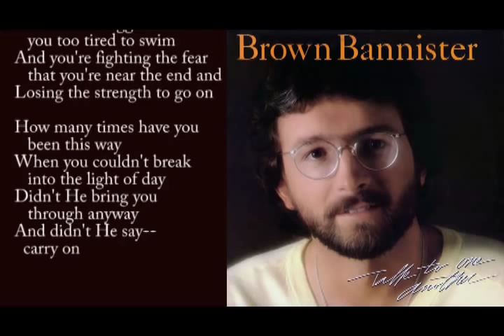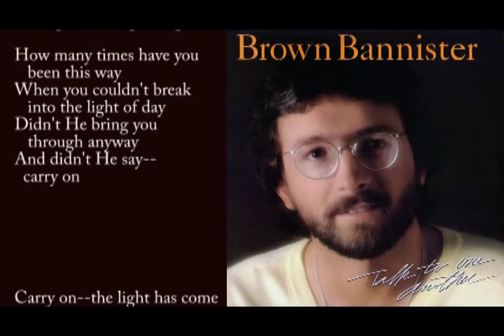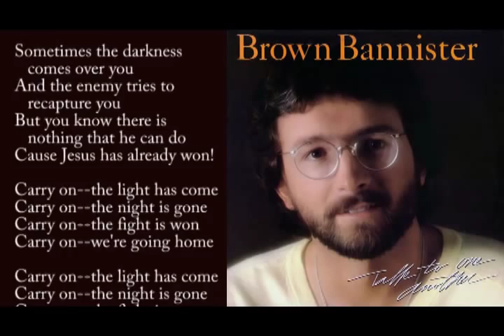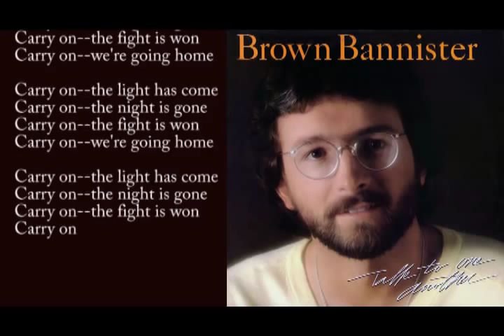Carry On - Brown Bannister (With Lyrics)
Track 6 from the 1981 Album "Talk To One Another" by Brown Bannister. Re-released 1986 on Reunion Records.